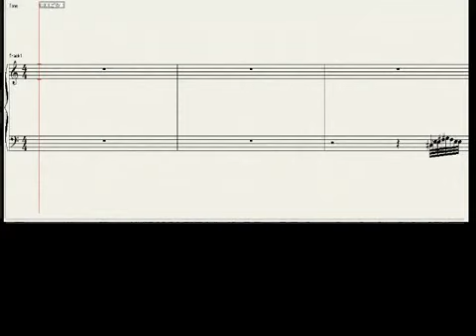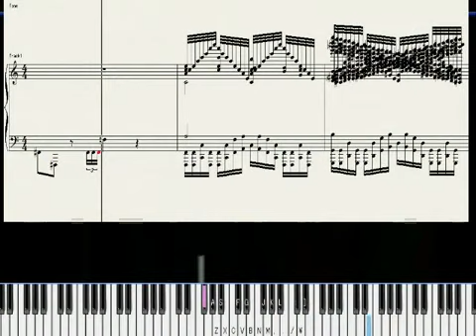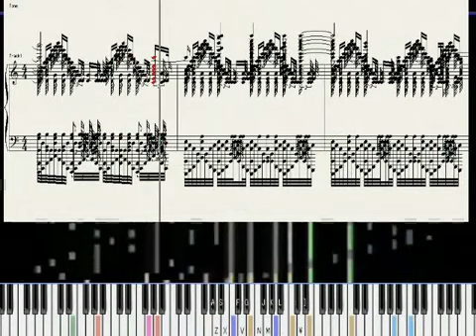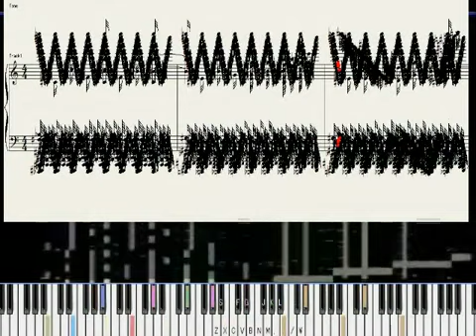中学生と小学生がネクロファンタジアの楽譜を真黒にしてみた PKtrMQBNzZQ